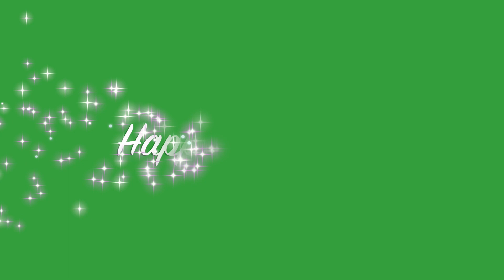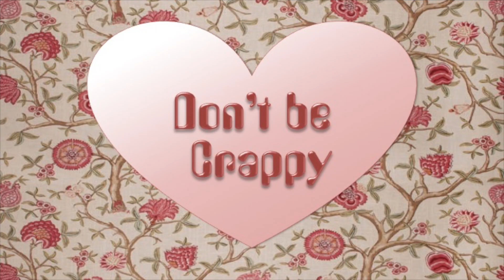Happy May Day! 2020 - Five Minute Friday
Nettie gets a May Basket!
You can find Moments With Nettie on Facebook, YouTube, Instagram, Twitter and on the and now on your favorite podcast provider.  Go to Anchor.fm and search for SermoNetties
Be a First Responder in Love
Be the Light!
Don’t Be Crappy, Be Happy!